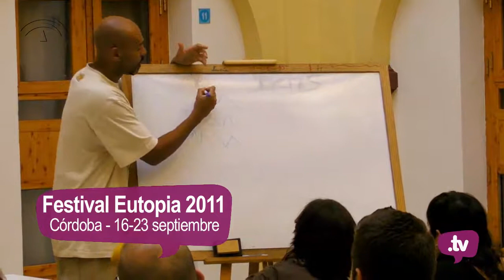eutopia 2011 taller rap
El rap se ha revelado definitivamente como un estilo de música funcional. Sirve para que jóvenes de todo el planeta entiendan valores tan importantes como el hecho de que es necesario ser un agente activo de la sociedad en la que se vive; habla del valor de formarse en un mundo en el que nadie regala nada; pero, sobre todo, hace ya cuarenta años que la cultura hip-hop enseña a pensar (nunca a cómo pensar).

El Chojin es uno de los máximos representantes de este movimiento en lengua castellana, y desde 2002 imparte talleres de "Composición de letras de rap como fomento de conceptos positivos", tanto en institutos como en universidades y centros juveniles. El objetivo es hacer que jóvenes y adolescentes sean capaces de desarrollar inquietudes hacia el mundo que les rodea. Se plantean situaciones, se discuten en grupo y finalmente se redactan las conclusiones en forma de rap.

Es importante destacar que el hip-hop surge con una sensibilidad especial en lo tocante a dos temas muy concretos. Por un lado, la discriminación: la lucha activa por la igualdad de trato entre personas de diferente condición social, raza, creencias o género es bandera de este movimiento. Por otro lado, la autosuperación: se entiende que la situación económica familiar en la mayoría de los casos no se puede elegir, pero la educación puede igualarnos en lo tocante a posibilidades en el mercado laboral.

En los últimos años, El Chojin ha participado en numerosas acciones y campañas sociales sobre distintas temáticas. Así, ha colaborado con organizaciones como Amnistía Internacional, Jueces por la Democracia, Cruz Roja o Movimiento Contra la Intolerancia (campaña 'Rap contra el racismo'), así como con instituciones como la Junta de Extremadura (campaña 'MaltratoZero'), la Dirección General de Bibliotecas de la Comunidad de Madrid o la Consejería de Salud de la Junta de Andalucía.